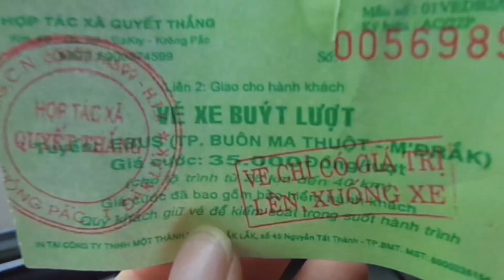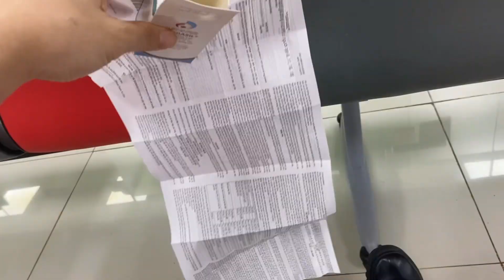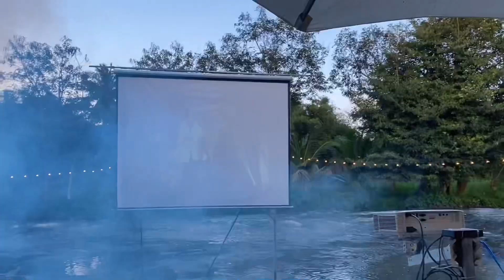[VLOG#04] GÓC DALAT TRÊN DAKLAK meet by the stream Merry Christmas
Mong rằng các bạn sẽ ủng hộ mình hơn trong những video tiếp theo nhé!